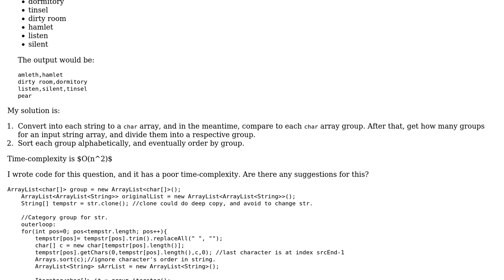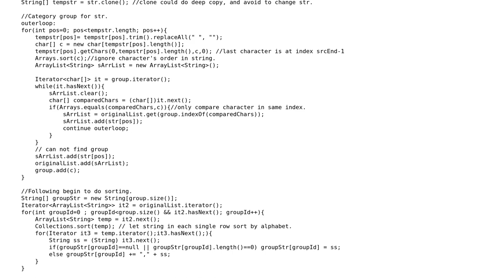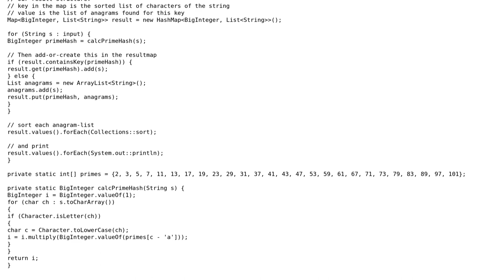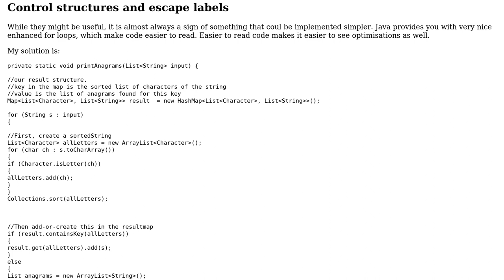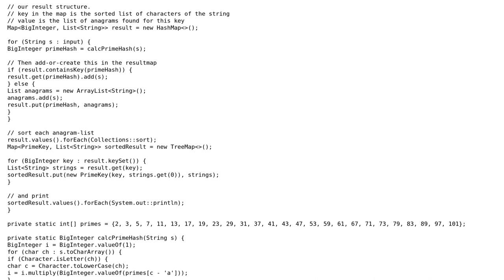Printing mutual anagrams (3 Solutions!!)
Printing mutual anagrams

With thanks & praise to God, and with thanks to the many people who have made this project possible! | Content (except music & images) licensed under CC BY-SA | Music | Images & others | With thanks to user thanhbinh84 user Rob Audenaerde user mdfst13 user Jean and the Stack Exchange Network Trademarks are property of their respective owners. You are responsible for your own actions.